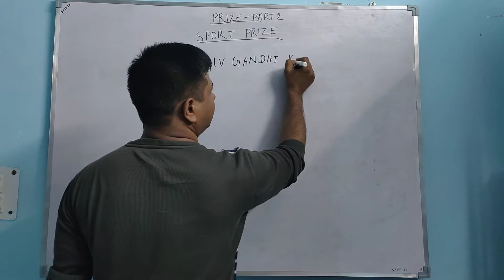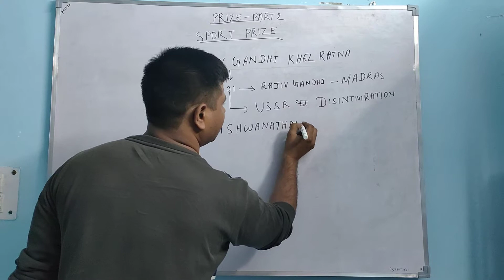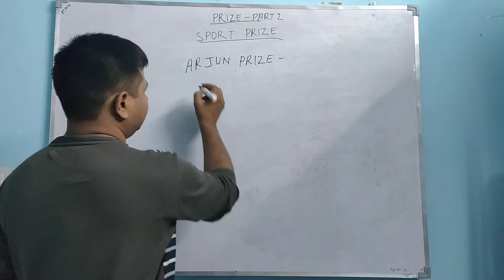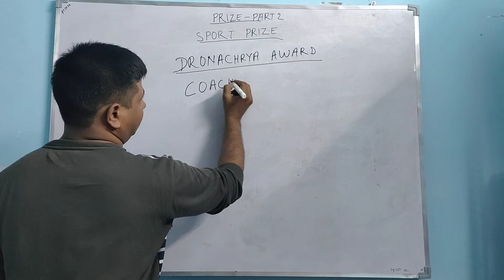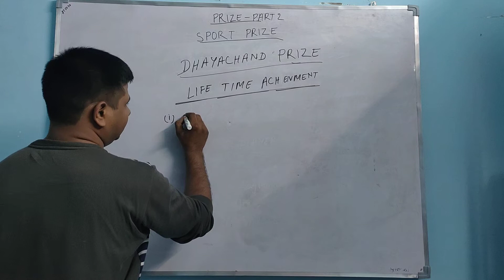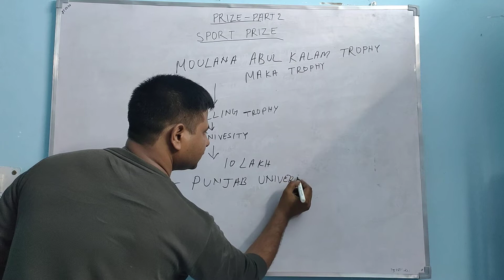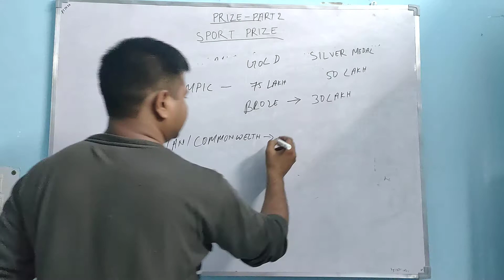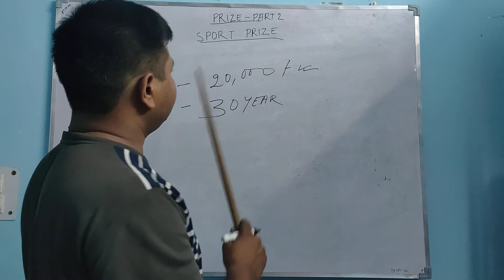Sport GK Part-2|All Sports Prize|खेल पुरस्कार|SSCCGL GK|UPSC GK|BPSC GK|NTPC GK|Railway Exam GK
All Sports Prize Gk with Easy Tricks||For All Exams||Part-2||सभी महत्वपूर्ण खेल पुरस्कार GK Trick के साथ खेल के विशेष पुरस्कार जो सभी परीक्षाओ में पूछे जाते हैं।

किसी भी तरह का प्रश्न हो तो कमेंट में हमे बताए।